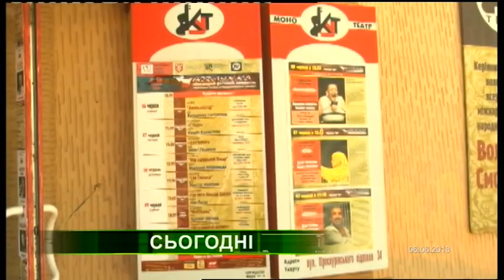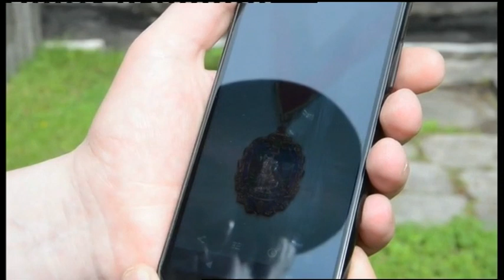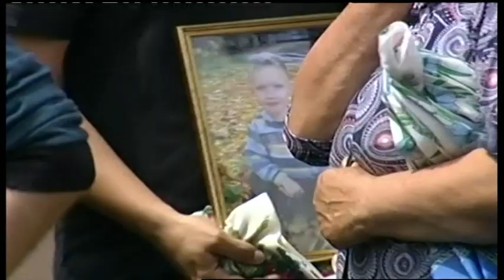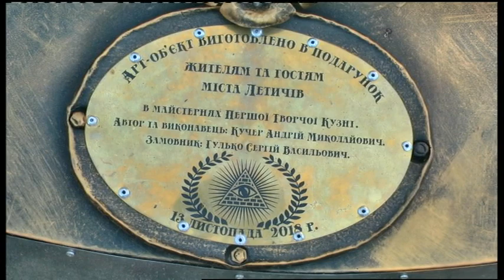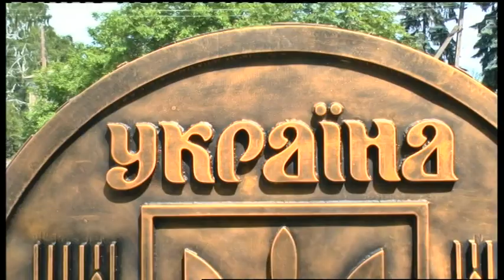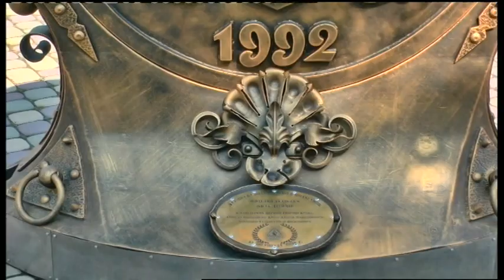05.06.2019. Новини. 20:30